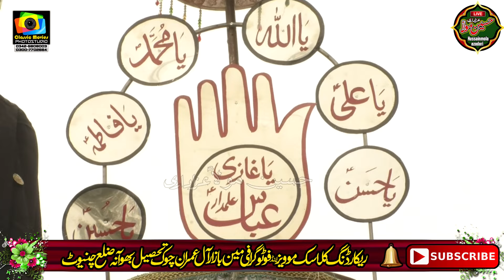Qasida A kulee a faqeeran dell اے کلی اے ll New Qasida ll Qazi ll Waseem ll 2022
A kulee a faqeeran dell اے کلی اےفقیراں دی ll  ll New Qasida ll Qazi ll Waseem ll 2022

Jashan Pak Imam e Hussain 2/3 Shaban 2022
Imam Bargah Khaema Sadat Garahmaharaja Jhang

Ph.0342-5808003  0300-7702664